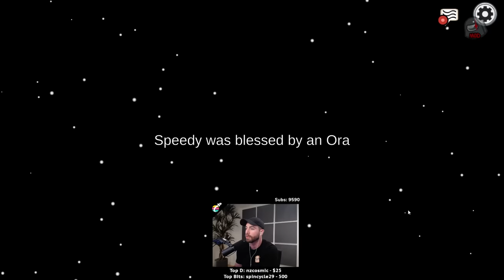I'M UNTOUCHABLE! - Among Us Town of Us Mod